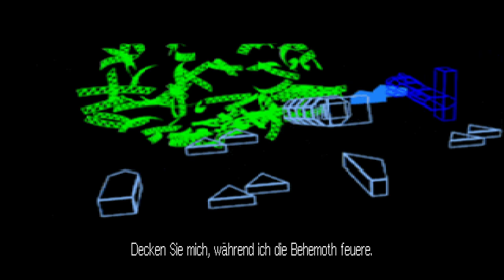15 - Wing Commander III - Behemoth-Bääm ^^